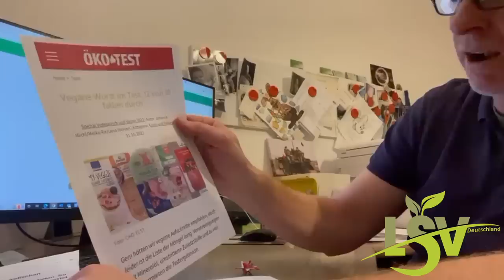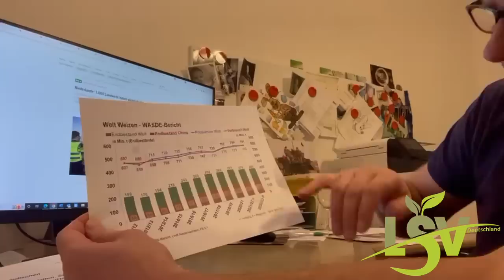Anthony Lee - Das ist nun wirklich nicht mehr in Worte zu fassen❗️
Das ist nun wirklich nicht mehr in Worte zu fassen❗️